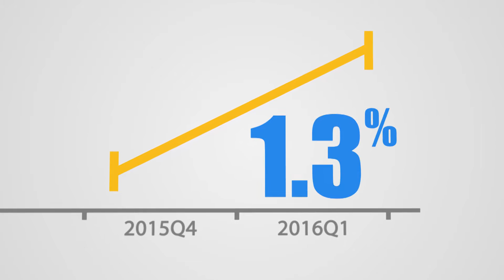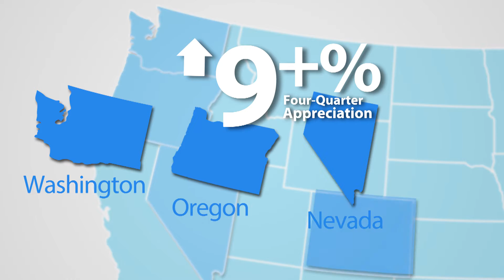FHFA House Price Index 2016Q1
FHFA Supervisory Economist Andy Leventis explains house price changes in the first quarter of 2016.